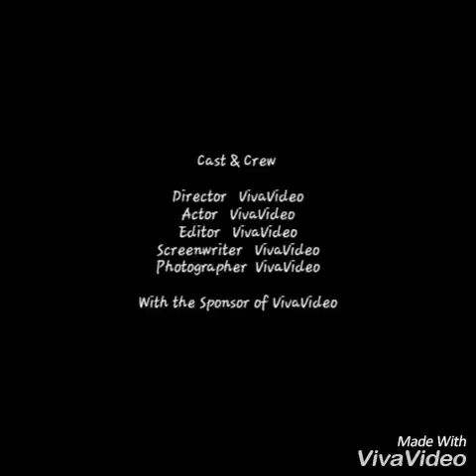boqorada puntland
liban abdi